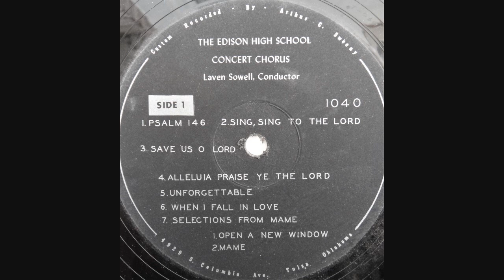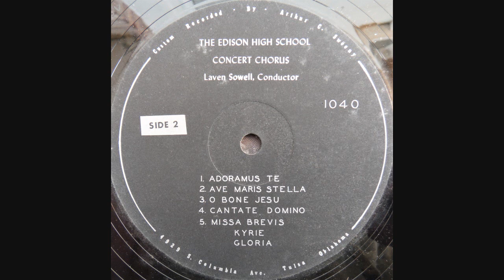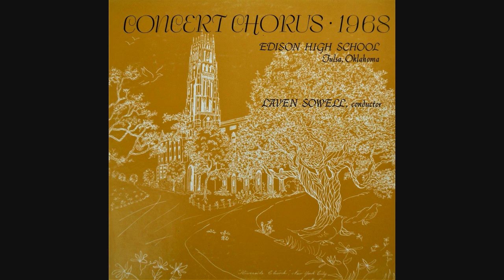1968 Edison High School Concert Chorus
Laven Sowell, Director | Tulsa, Oklahoma